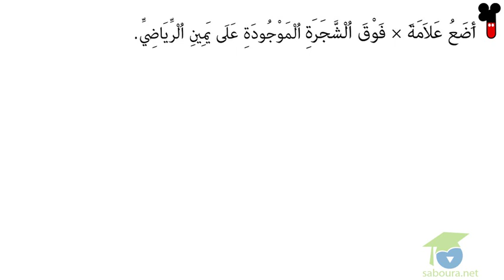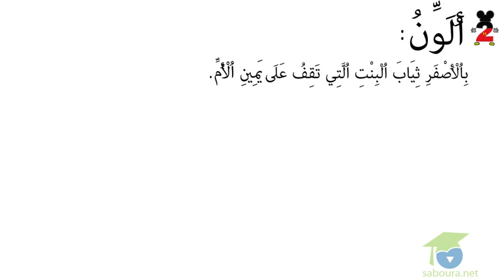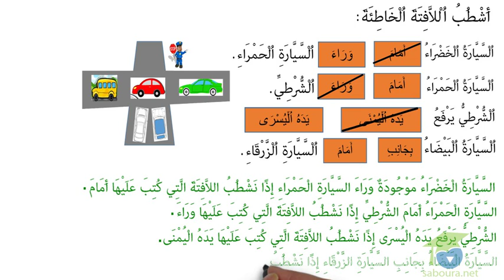بجانب، على يمين، على يسار